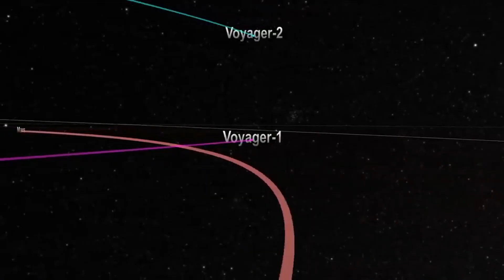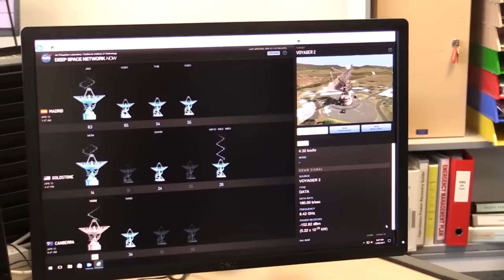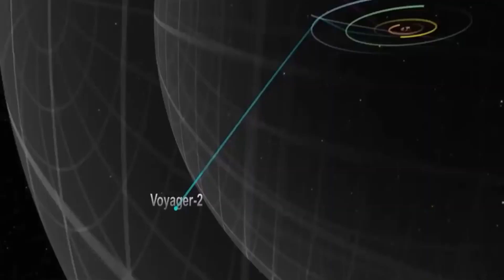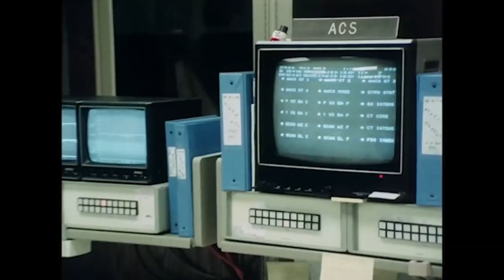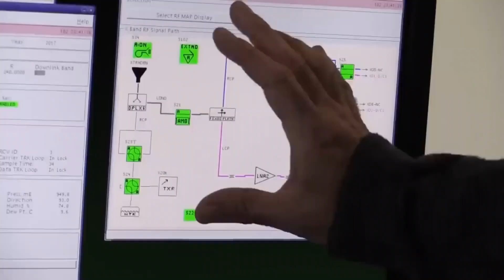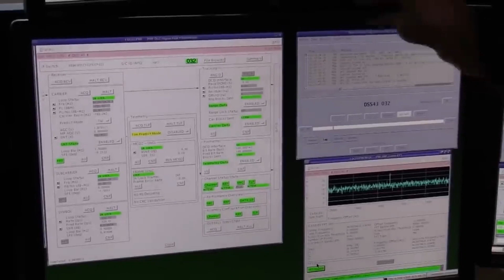Voyager 1 Encountered A Mysterious Force In Space!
voyager 1, voyager 1 new discovery, new space discovery

After more than 40 years of travel, Voyager 1 encountered something unexpected beyond the edge of our solar system. Join us as we delve into the science behind this strange phenomenon and the questions it raises about the nature of our universe. Don't miss this fascinating exploration of one of humanity's greatest scientific achievements!

Watch along as we uncover the super message that Voyager 1 just uncovered. 🚀